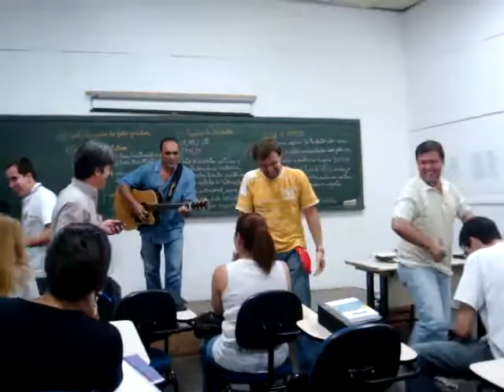Melvis e a dança do acasalamento...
Grande homenagem feita ao nosso querido amigo melvis por lucas e marcelo carlos... hahahaahhahah